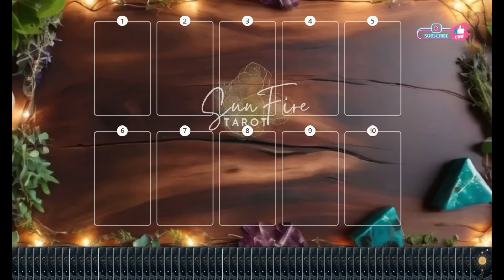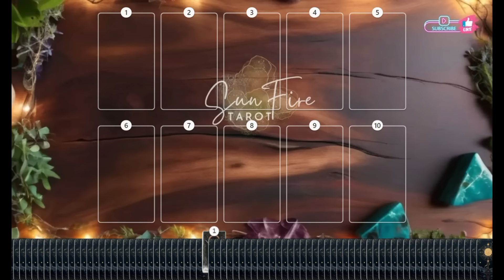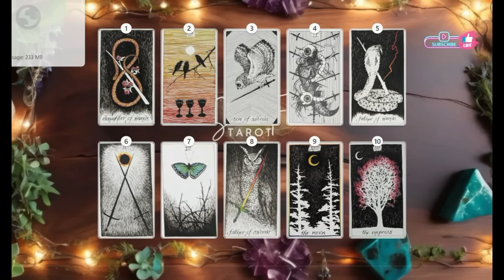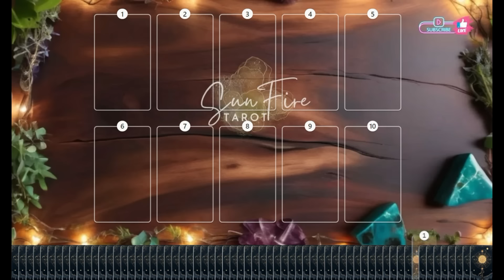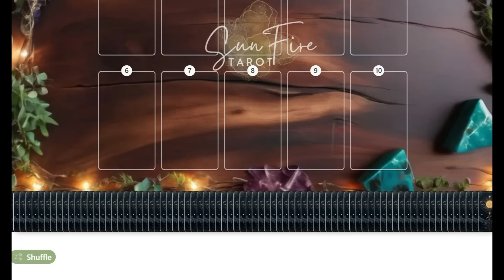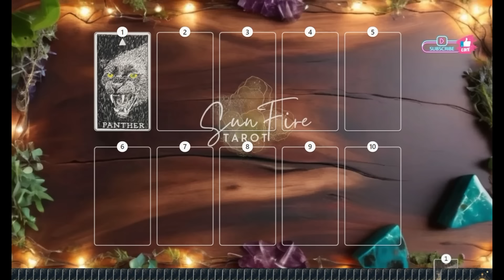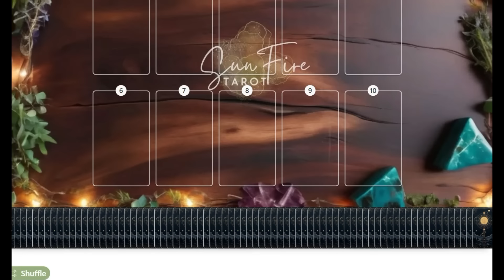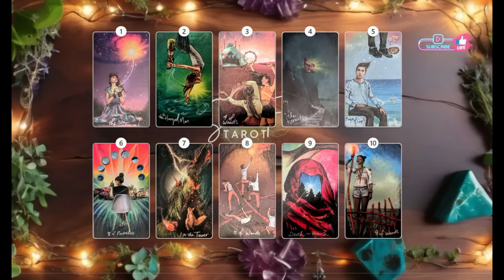❤‍🔥What's REALLY Going On With THEM Right Now???❤‍🔥🤔💦PICK A CARD Reading🌈💦tarot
Welcome to your timeless Pick a Card reading for the soulmate/twin flame collective!!! This is a general tarot card reading, so use your intuition and only take what applys to your situation ;)

🙏 I want to take a moment to give a shout out to all of you guys who have hit that 'SUPER THANKS' button and sent donations, your support and generosity is very much appreciated!!! Thank you from the bottom of my heart, friends!!! 🥰 🙏

TIME STAMPS:
0:00 Intro, Pick a Card (Left to Right)
0:28 Card 1
20:04 Card 2
42:07 Card 3

Remember, everyone is on different timelines, so not every reading will resonate with everyone! Please use your own intuition, ALWAYS seek guidance from 🙏The Most High🙏and only take the messages you are called to :)

🥰 Thank you all for your continuous support, likes, shares and subscriptions! I am beyond blessed to connect to such an awesome collective of truly amazing people!!!  🥰